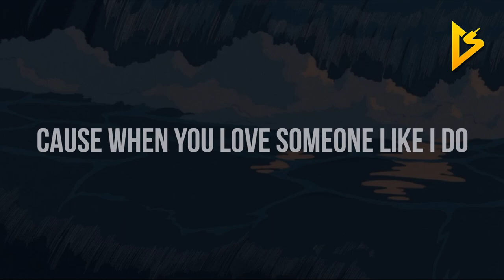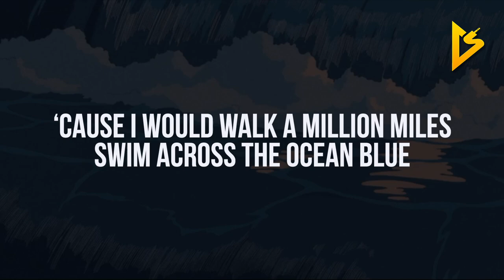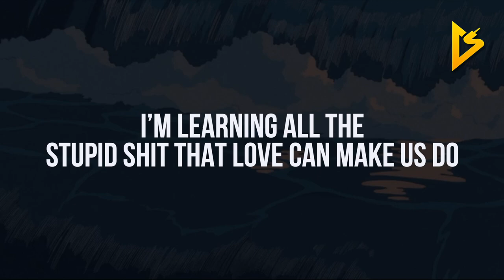Jake Miller - Jumpin (feat. MILES)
• Follow Jake Miller on Social Media •

• Follow MILES on Social Media •